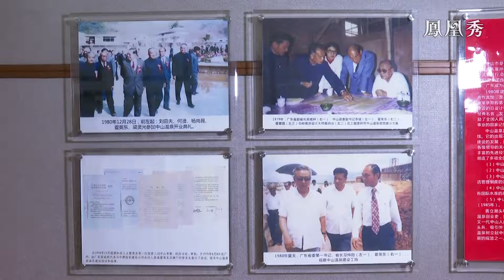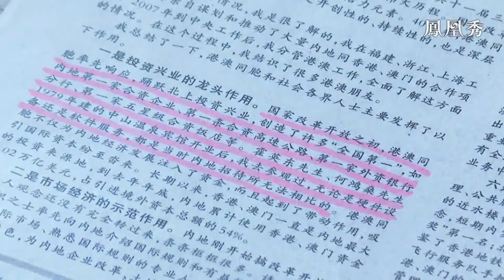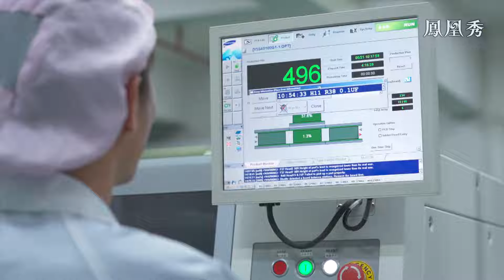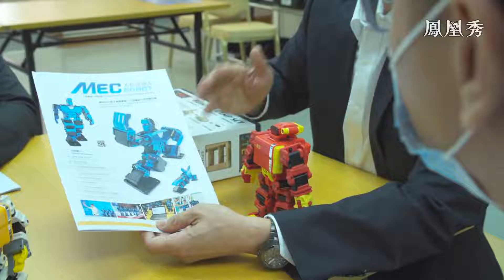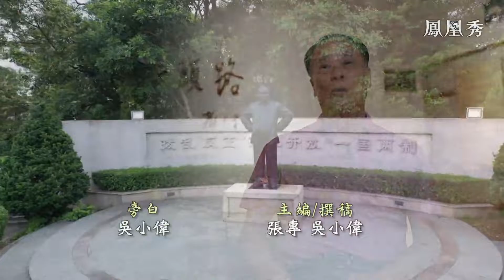《香港事·中國心》第二集｜勇立潮頭 20210713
改革開放後，港人率先北上投資，將技術、經驗、國際視野帶到內地，為國家經濟騰飛做出貢獻。